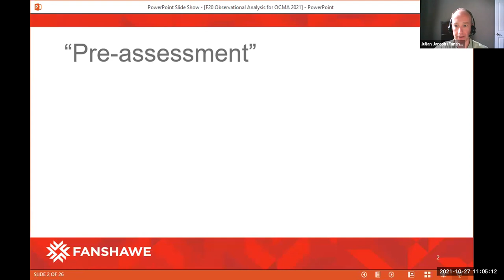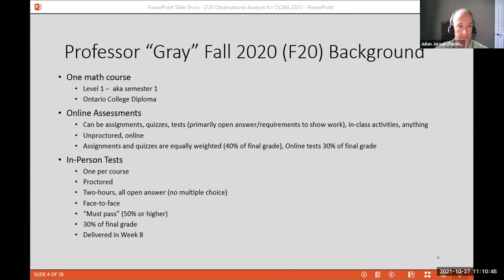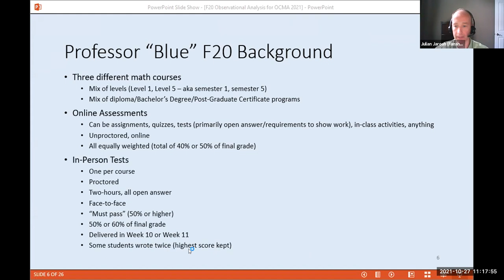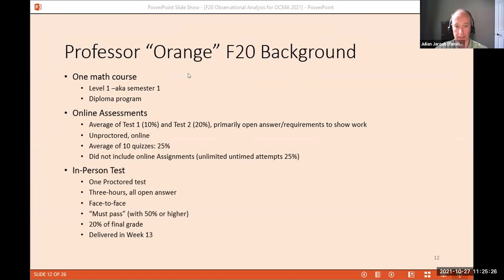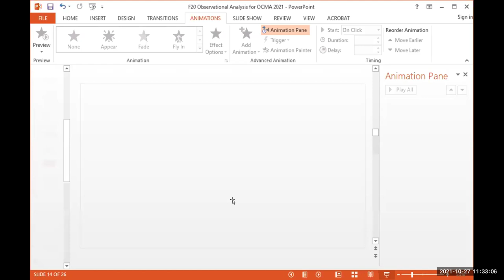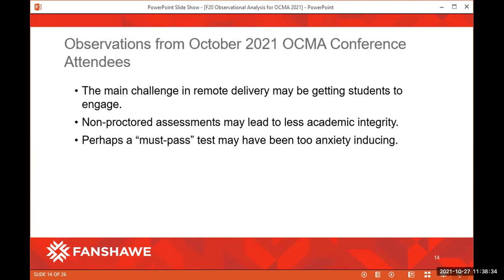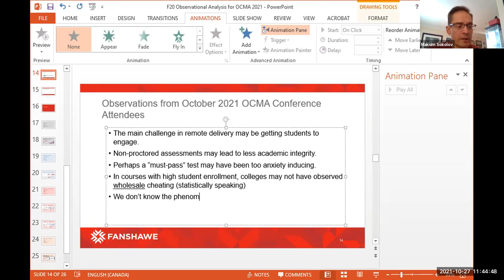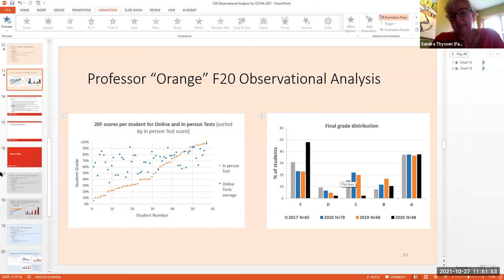Pictures at an Exhibition: Graphical Representations of Fall 2020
Pictures at an Exhibition: Graphical Representations of Fall 2020 Student Performance in Math Courses
By: Anahita Izadpanah, Julian Jarosh, Chris Lynes, Stephanie Manson, Sandra Thyssen, Fanshawe College
At: OCMA Annual Conference 2021